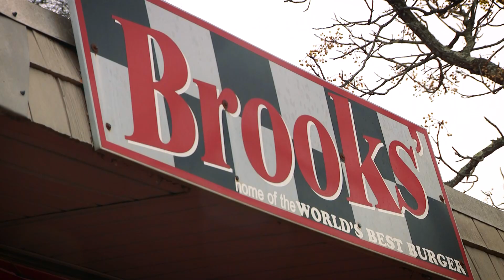11PM COLD OPEN 1292019